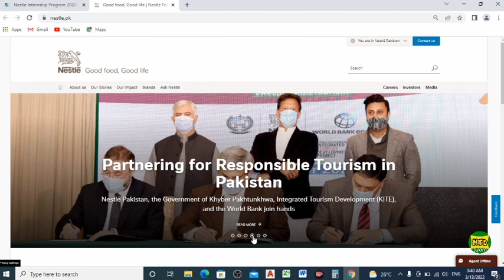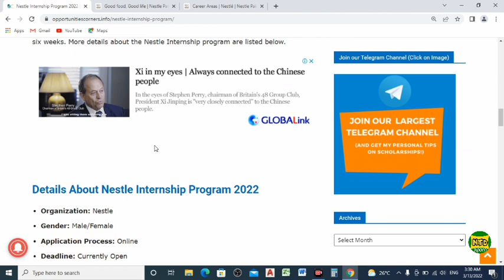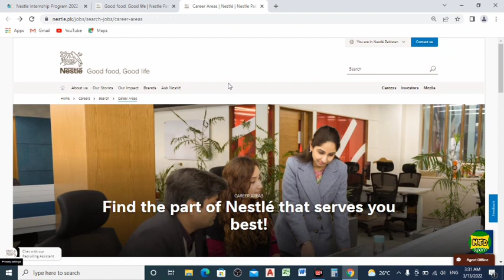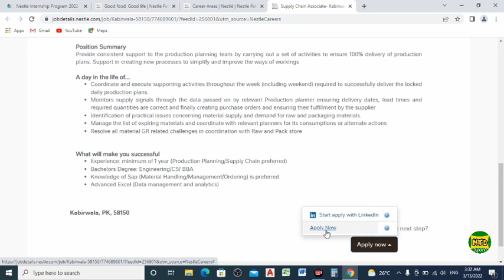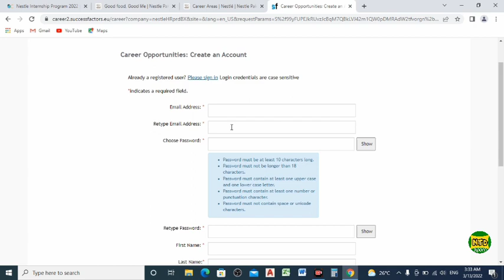Nestle Internship Jobs 2022 in Pakistan Apply Online Salary Rs.50,000 to Rs.100,000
In this video I tell you nestle internship 2022 pakistan salary package
Rs.50,000 to Rs.100,000 apply online must watch full details.